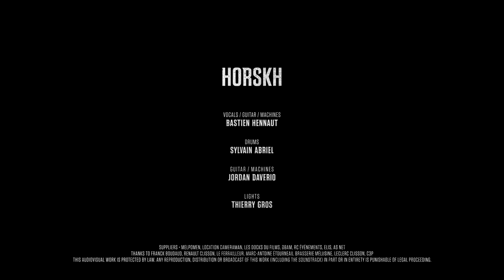HORSKH - Live Session - Hellfest From Home 2021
Horskh - Live Session for Hellfest From Home 2021
Recorded in May 2021 - Clisson, France

00:00 : Cut The Knot
03:30 : Trying More
05:25 : Damaged Ropes
08:34 : Mud in My Wheels
12:22 : Engaged And Confused

HORSKH
Vocals / Guitar / Machines - Bastien Hennaut
Drums - Sylvain Abriel
Guitar / Machines - Jordan Daverio
Lights - Jean Camilleri

Directed by Thomas Boutet

Production : Hellfest Productions

Line Producer : Valentin Beauvineau

Director of photography : Kévin Charvot
Production assistant : Valérie Mabile
Camera operators : Sarah Bellanger, Axel Vanlerberghe
Drone pilot : Loïc Foissey
Drone pilot assistant : Benoît Foissey
Key Gaffer : Benjamin Boisliveau
Gene operator : Didier Mercier
Sound engineers : Thomas Nedelec, Mickaël Horcet, Matthieu Bourdeau
Photographer : David Gallard
Project Manager : Eric Perrin
Chief technical officer : Guillaume le Pit
Hospitality manager : Yoann Le Nevé
Artist production : Alexandre Rebecq
Artist production assistants : Camille Fauchet, Margaux Robert
Best boys : Vikthor Laurançon, Yoan Forget, Guillaume Dautais, Gilou
Ground crew : Didier Molitor, Jeff Krolik

Editing : Thomas Boutet, Kévin Charvot, Sarah Bellanger
Visual effects : Thomas Boutet
Color Grading : Kévin Charvot
Mixer : Mickaël Horcet

Suppliers • Melpomen, Location Cameraman, les Docks du Films, DBAM, RC Événements, Elis, As Net

Thanks to Franck Boudaud, Renault Clisson, Le Ferrailleur, Marc-Antoine Étourneau, Brasserie Mélusine, Leclerc Clisson, C3P

This audiovisual work is protected by law. Any reproduction, distribution or broadcast of this work (including the soundtrack) in part or in entirety is punishable of legal proceeding.